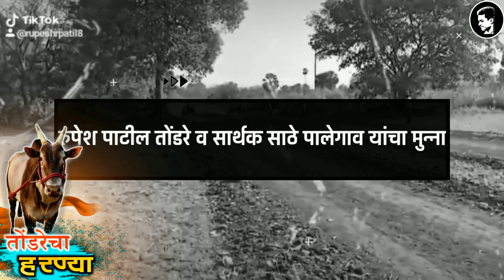जय अंबिका तोंडरे | रुपेश पाटील तोंडरे यांचा हरण्या | Kingmaker Harnya | बैलगाडी शर्यत | Pratik Patil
नमस्कार:
मी प्रतिक पाटील आपले स्वागत करतो आपल्या यु ट्यूब चॅनलवर Pratik Patil.

ह्या व्हिडिओ बद्दल थोडी माहिती;
मित्रांनो ह्या व्हिडिओ मध्ये मी तुम्हाला दाखवणार आहे
रुपेश पाटील तोंडरे यांचा हरण्या या बैलाच्या शर्यतीच्या व्हिडिओ.

ह्या चॅनल बद्दल थोडी माहिती:
मित्रांनो मी प्रतिक पाटील हा चॅनल मी आपल्या मनोरंजनासाठी बनवला आहे. यात मी तुम्हाला विविध खिल्लार बैलांची माहिती व महाराष्ट्रात नामांकित असलेल्या बैलांच्या शर्यतींच्या व्हिडिओ दाखवणार आहे. व तुम्ही आपल्या चॅनल वर त्या व्हिडिओ पाहु त्यांचा आनंद घेऊ शकता.
धन्यवाद तुमचा Support असच राहुदे.

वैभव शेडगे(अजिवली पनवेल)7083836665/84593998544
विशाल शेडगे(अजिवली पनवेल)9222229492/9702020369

महाराष्ट्रातील नामांकित बैलाच्या शर्यतीच्या व्हिडिओ👇🏻